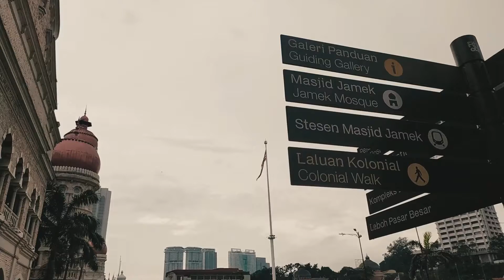Dataran Merdeka Montage By WhutEyeSee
A Montage By Alzran Mifzal & Putra Faisal